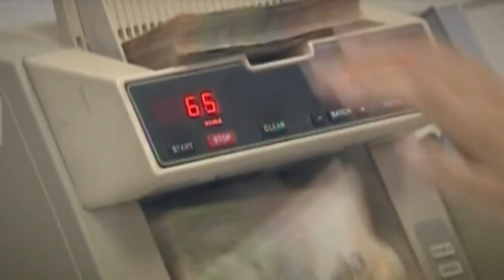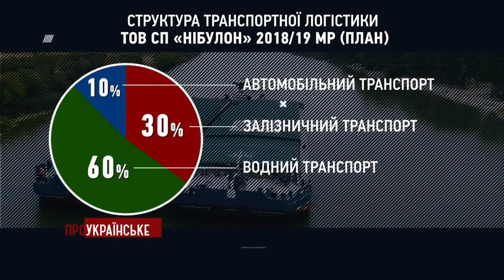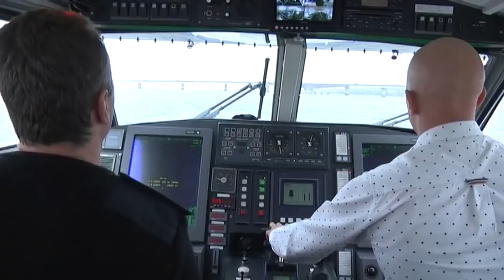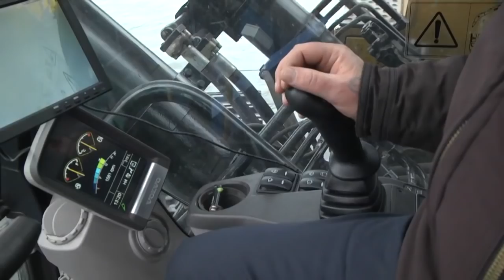Як екпортується українське зерно: весь процес | НІБУЛОН | "ПроУКРАЇНСЬКЕ" | 01.12.2018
Компанія, яка підтверджує статус незалежної України як світового експортера зерна, відроджує  судноплавство на водних шляхах України та здійснює масштабне будівництво надсучасних  суден у Миколаєві. Про компанію НІБУЛОН дивіться у проекті «ПроУкраїнське».